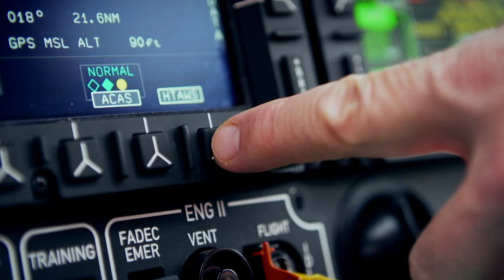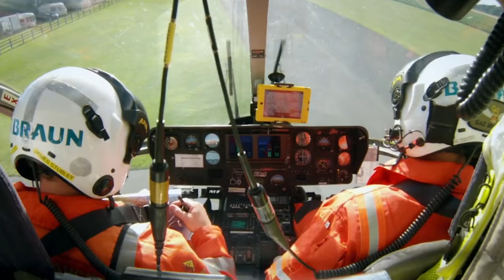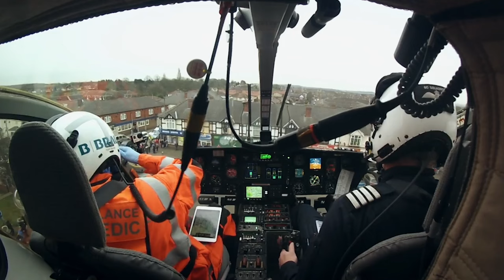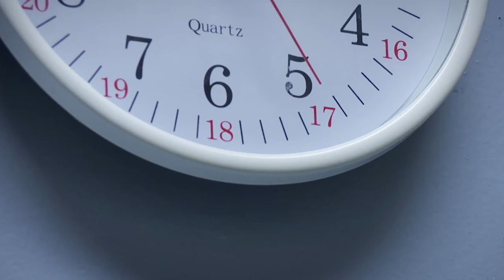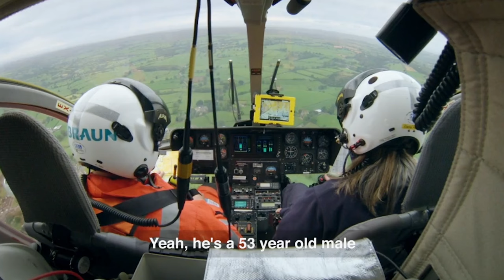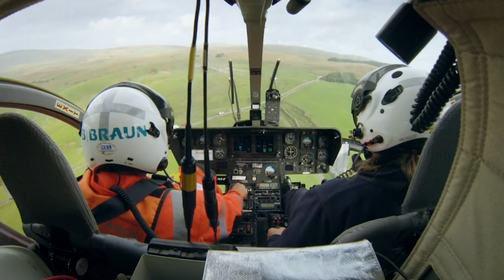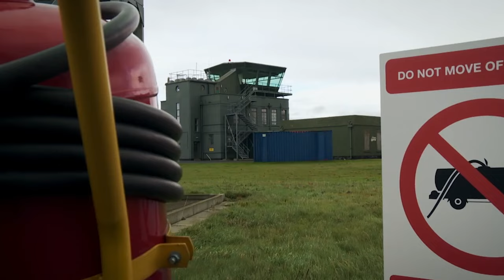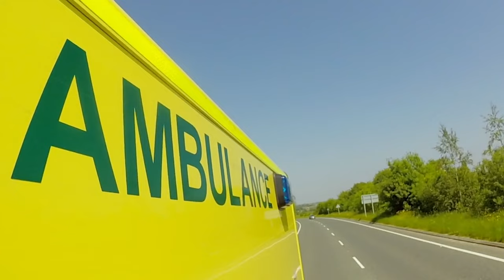Air Ambulances Race To Crashed Chopper's Rescue | Helicopter ER | Real Responders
A chopper crashes and both air ambulances are scrambled to the rescue. A cyclist is fighting for his life after he and his partner are thrown into the air. And Paramedic Paul is called to handle a reluctant patient.

This popular British series takes viewers into the cockpits of rescue choppers to experience life or death dramas, high-speed action and colourful characters. The missions are often the only hope for the critically ill or badly injured in England's most unreachable landscapes.

Content owned and licensed from DRG to Little Dot Studios.